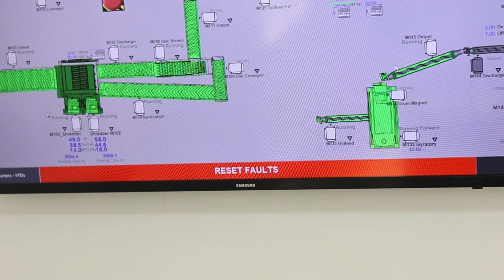🇨🇴Journey to the First OTR Plant in Colombia!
🌍 Embark on the recycling revolution! 🌿🇨🇴 We introduce you to the first OTR plant in Colombia, marking a milestone in transforming used tires into valuable resources.

🔄💡 Join us to discover how our client leads sustainability with innovative technology.